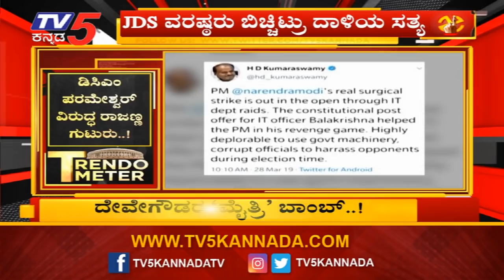ದೇವೇಗೌಡರು ಬಿಚ್ಚಿಟ್ರು ಐಟಿ ದಾಳಿಯ ಸತ್ಯ | HD Deve Gowda | IT Raid | TV5 Kannada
ದೇವೇಗೌಡರು ಬಿಚ್ಚಿಟ್ರು ಐಟಿ ದಾಳಿಯ ಸತ್ಯ | HD Deve Gowda | IT Raid